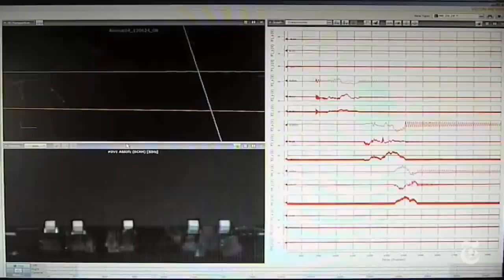La vida misteriosa de los insectos palo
Hoy hablaremos de los insectos palo y hoja, sobre los trucos que tienen para esconderse, y la capacidad que tienen para clonarse.